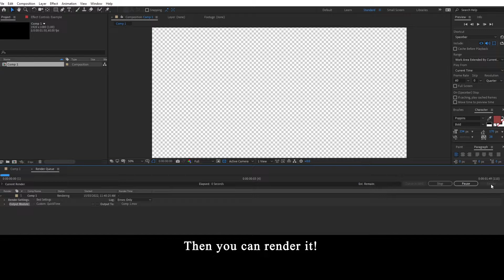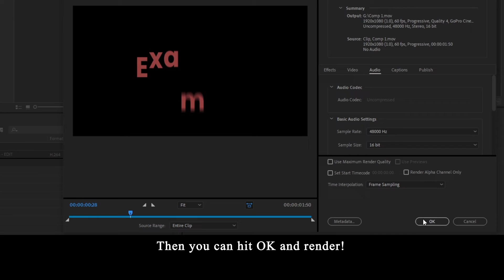How to Render a Video with a Transparent Background || After Effects [Tutorial]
This was a requested tutorial!
In this tutorial I teach you how to render a video with a transparent background! This is useful for making video elements you wish to put in all your videos like subscribe or reminders, and it's also useful for rendering out any masks you might want to use again in other edits!

0:00 - Render inside of AE
0:41 - Render with Media Encoder

💕 Support me! 💕